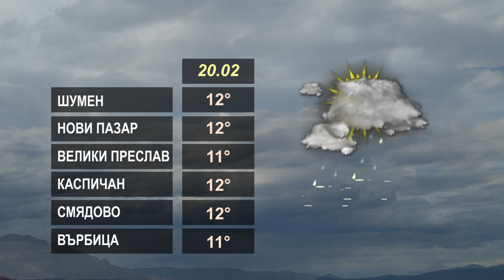ВРЕМЕТО 20 02 2023